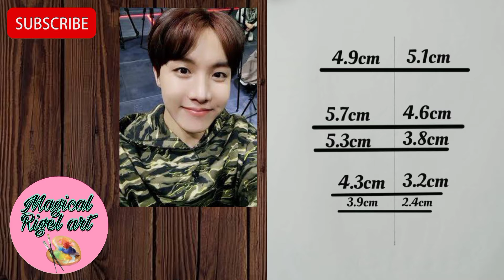How To Draw Easy Sketch Of BTS Jung Hoseok (Jhope) ☺️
In this video you'll watch How to draw Easy sketch of BTS Jung Hoseok (Jhope) step by step.

Is video to fast? Hit pause or use "speed" button. You don't have to do as I say it's your choice 😊

IF YOUR DRAWING LOOK A LITTLE DIFFERENT THAT MINE THAT'S OK. AND ALSO REMEMBER THAT WE'RE NOT TRYING TO GET A LIKENESS OF AN ACTOR & ACTRESS, SO DON'T WORRY ABOUT MAKING YOUR FACE LOOK LIKE A SPECIFIC IN REAL LIFE. WHAT COUNTS IS THAT YOU DID YOUR BEST! 👍

⚫Material used:-
👉Drawing paper - A4size drawing paper

👉Pencils - DOMS Y1+, ARTLINE 4B, 6B,8B,

👉Paper stumps

👉Paint Brush